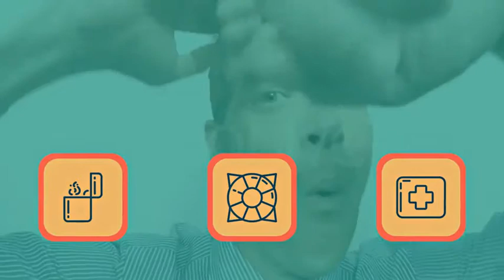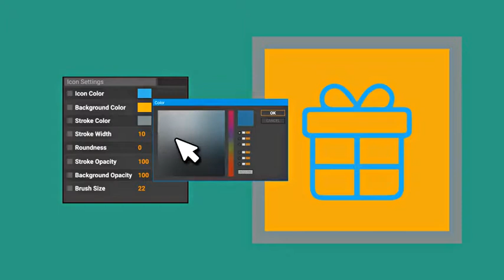Travel and Trip - Icons and Elements | After Effects (AE) Template VideoHive | 19362416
Travel and Trip - Icons and Elements

   Easy setup and quick customizing! Quickly &amp; Easily Change Colors To Suit Your Needs    Modular Construction Use Only The Shots You Need &amp; Rearrange Order  Travel and Trip – Icons and Elements gallery includ: Stylish bonus SFX, Modern Sound Effects includ Elegant animation 100% Dynamic Vector resizable No plugins required One click to change color, form, stroke, opacity, duration Fast rendering Simple PDF library for project Included with names Prevew tutorial GIF icons setting After Effects CS5 and above  More icons in my portfolio:                   You can find here the music and backgrounds here: Young Freelancer Portrait Happy Young People Happy Crazy Eye Businessman In Glasses Business Team In Helmets Walking Along Office 57